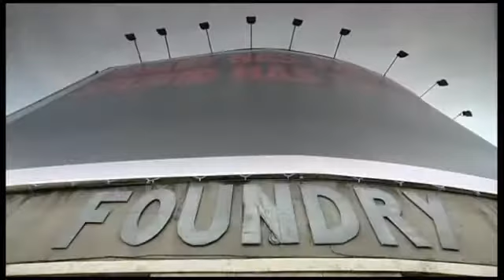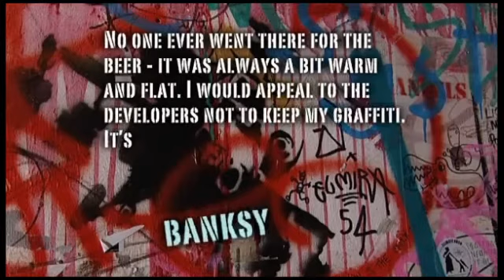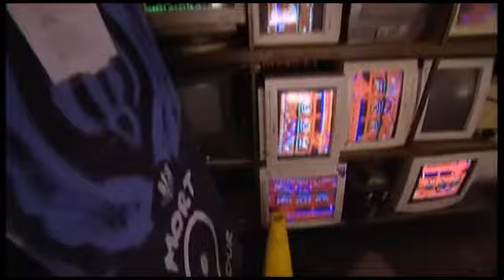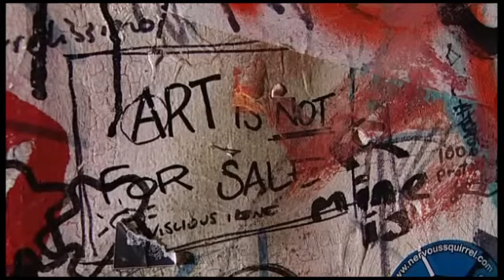BBC Newsnight - The Foundry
A report by the BBC's Newsnight, on the 4th of February 2010, on plans to demolish the Foundry, an east London arts venue and replace it with a hotel. The Foundry eventually closed on the 31st of May 2010, although the plans for demolition were not taken forward. A restaurant currently occupies the former space.

Featuring contributions from Tracey Moberly, co-founder of the Foundry, Bill Drummond of the KLF, Banksy (by email), Peter Hook (talking about what happened to the Hacienda after it became flats), Sunand Prasad (former president of the RIBA), and Iain Sinclair.

Uploaded under the provisions of fair dealing within UK copyright law, for the purpose of criticism and review.